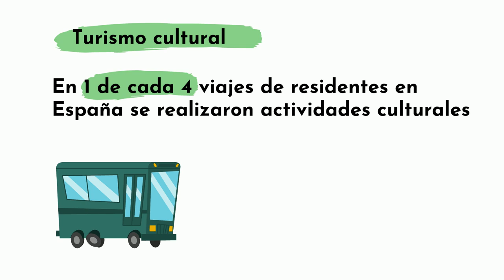Estadísticas Culturales de España 2019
La industria cultural española alcanza más de 690.000 empleos en 2018. El empleo cultural continúa al alza y se sitúa en cotas similares a los años previos a la crisis económica.

Durante 2018, crecieron un 3,6 % el número de empresas dedicadas principalmente a la cultura y el gasto medio por hogar vinculado a la cultura, con 682,5 euros al año, bajó un 4,4 %.

El sector cultural aportó un 3,2 % al PIB.